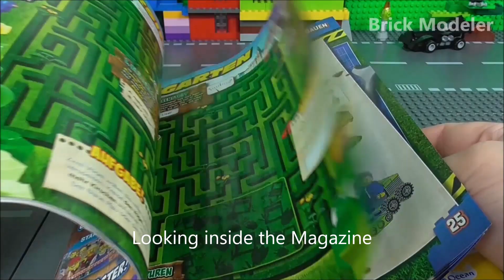Lego Magazine - City Magazine 51 - Speedbuild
Today we´re exploring the little extra´s for the Lego
City Magazine 51. We got a Detective who disguised
himself as a Gardener and a large Lawn Mower. Who
is he searching ? Or is observing someone while
he is doing his Gardening Stuff ?

Series : City
Setnumber : -
Set : City Magazine 51
Pieces : 31
Minifigures : 1
Price : 4,99€